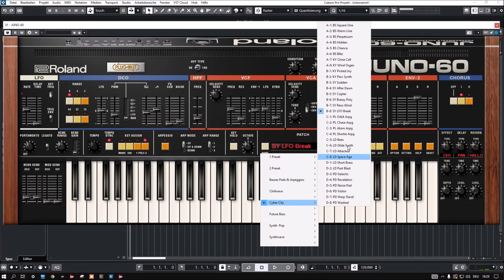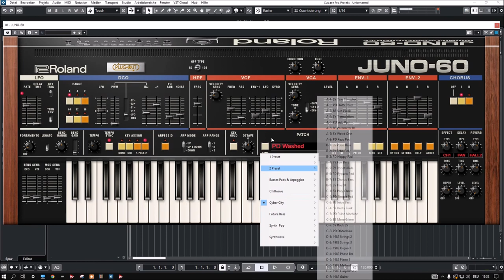Roland Cloud | Juno-60 | Cyber City Soundbank (No Talk)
Write the next synth anthem with JUNO-60 Cyber City by sound designer Alin Dimitriu, a poppy patch collection for Roland’s ACB recreation of the legendary JUNO-60.

Use the distinctive synth engine of the JUNO-60 to create new synth-pop classics with this city-flavored patch collection. Beautifully crafted by sound designer Alin Dimitriu, the trippy arps, buoyant basses, and unique pads in this offering bring the municipal cadence of downtown living right into your DAW.

Presets Preview:
00:00 Intro
00:05 Bass
01:09 Keys
01:40 Synth
02:36 Pluck
03:41 Lead
04:20 Pad